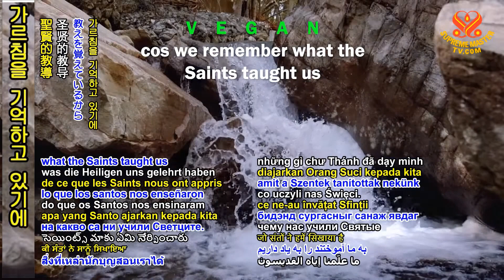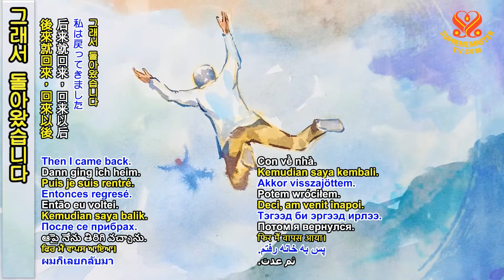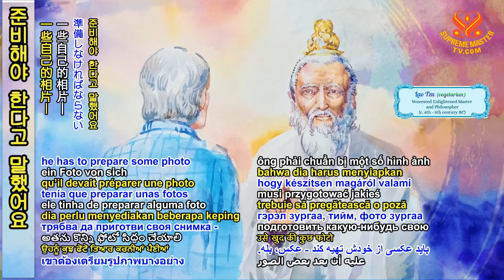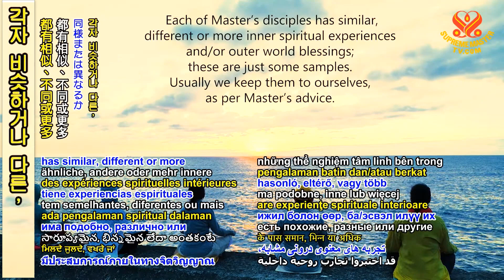[영적 체험] 노자께서 수행자를 인도하시다 Lao Tzu Guided the I-Kuan Tao Follower to Be Initiated by Ching Hai